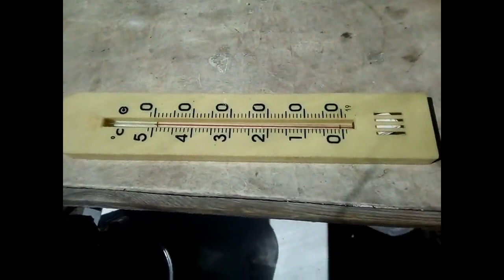Копаю грядки, не напрягаясь... Нобелевскую премию изобретателю!!!